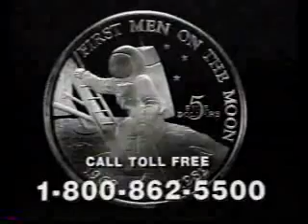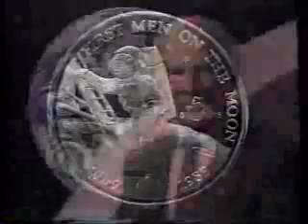Nickelodeon commercials, 12/9/1989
Aired during Heathcliff, and two Special Delivery presentations (A Very Merry Cricket and Santa's Magic Toy Bag).

- Heathcliff will be right back
- Connect Four
- L.A. Gear (Dad, or Santa?)
- MicroMachines (Fast-Talking Man)
- Back to Heathcliff
- Special Delivery will be back
- Shrinky Dinks
- Trouble Game
- Back to A Very Merry Cricket
- Movie: The Wizard
- Sweet Roses Barbie Furniture
- MicroMachine Car Lights / Aircraft Carrier Play Set (Fast-Talking Man)
- Back to Santa's Magic Toy Bag